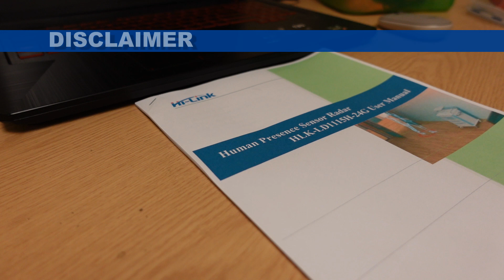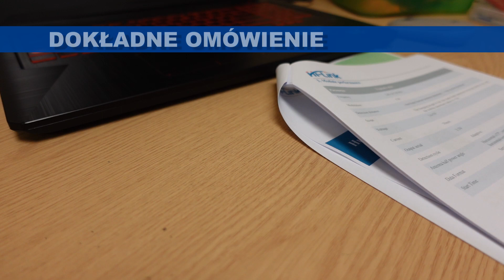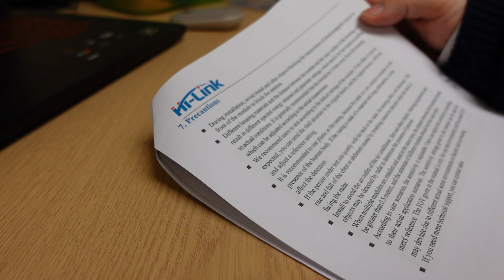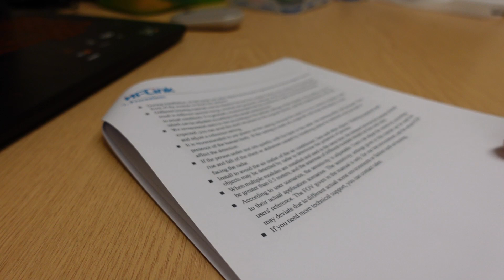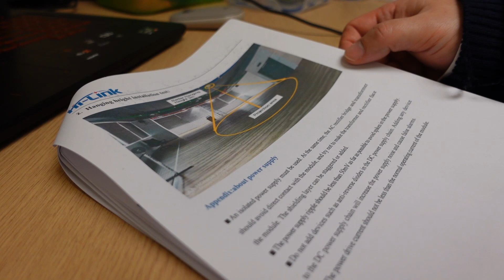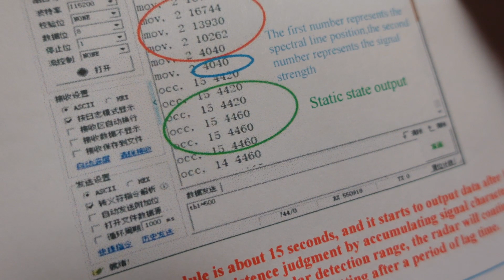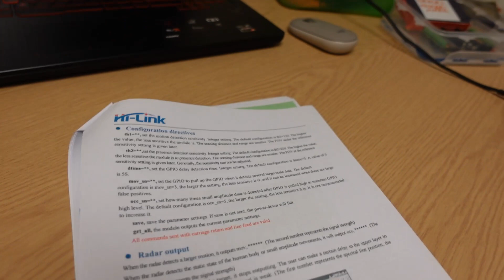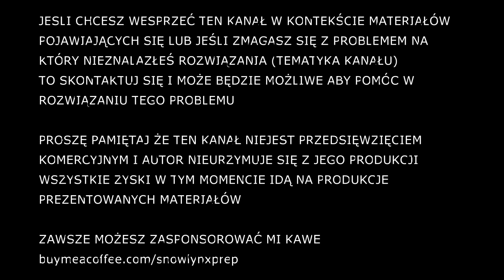HLK-LD1115H-24G Czujnik mikrofalowy - poradnik - Cz 1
Zaawansowany czujnik ruchu i obecności człowieka - poradnik - cz 1

Ogólne informacje, pokaz działania.